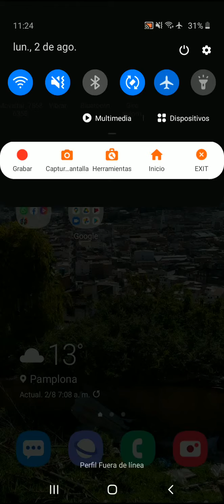Clash Royale. DESAFIÓ CHISPITAS WITZACK